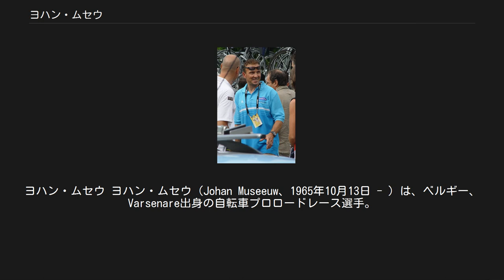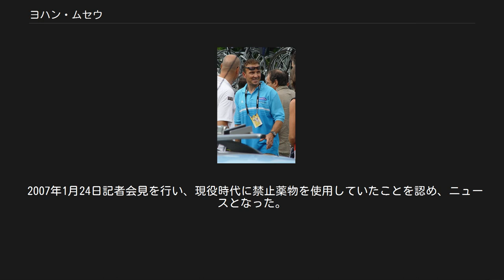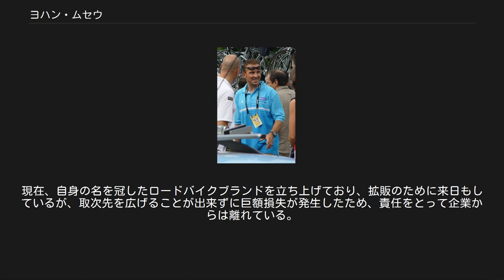ヨハン・ムセウ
ウェスト＝フランデレン州出身の人物
ヨハン・ムセウ ヨハン・ムセウ（Johan Museeuw、1965年10月13日 - ）は、ベルギー、Varsenare出身の自転車プロロードレース選手。
1988年プロデビュー。
2004年引退。
1990年代最強チームであるマペイのエースの一人であり、その闘志あふれる走りで、「フランドルのライオン (Lion of Flanders)」の異名で呼ばれた。
 ベルギー国内で開催されるクラシックレースでは圧倒的な強さを発揮し、ロンド・ファン・フラーンデレンとパリ〜ルーベをそれぞれ3回制覇しているほか、チューリッヒ選手権でも2回優勝。
さらに世界選手権個人ロードレース、パリ〜ツール、チューリッヒ選手権、アムステルゴールドレース、HEWサイクラシックを制したこともある名クラシックハンター。
 1988年スプリンターとしてプロデビューし、1989年のツールドフランスでは総合優勝したグレッグ・レモンのアシストを務め、翌1990年にはツール・ド・フランス最終ステージで優勝を飾る。
その後は、数々のワンデイレースで活躍。
 1995年と1996年にUCIワールドカップチャンピオンに輝いた。
1996年には世界選手権優勝という偉業を成し遂げ、トップレーサーとしての地位を不動のものにした。
この年の世界選手権はスイスで下馬評では登りが厳しすぎるのでムセウには難しいとのことであったがそれを覆して地元スイスのジャネッティとのエスケープを決めてのゴール勝負での優勝であった。
 1998年に3度目となるロンド・ファン・フラーンデレン優勝を遂げる。
独走での優勝で強さを見せつけるものであったが、直後のパリ〜ルーベで落車し右膝の皿の骨を砕く大怪我を負い引退の危機に追い込まれた。
だが長いリハビリ期間を経て、2000年の同レースで2回目の優勝。
ゴール時に右膝を指差すポーズで復活をアピールした。
 その後も2002年に3回目のパリ〜ルーベ優勝。
USポスタルのヒンカピーとボーネンが協力して追走するも独走で差を広げるという圧倒的な力を見せつけての優勝であった。
さらにHEWサイクラシックを制するなどの活躍を見せたが、トム・ボーネンを自分の後継者として、2004年に引退した。
 引退後はクイックステップの広報担当を務めていた。
 2007年1月24日記者会見を行い、現役時代に禁止薬物を使用していたことを認め、ニュースとなった。
現在、自身の名を冠したロードバイクブランドを立ち上げており、拡販のために来日もしているが、取次先を広げることが出来ずに巨額損失が発生したため、責任をとって企業からは離れている。